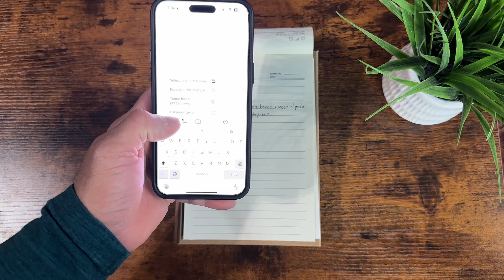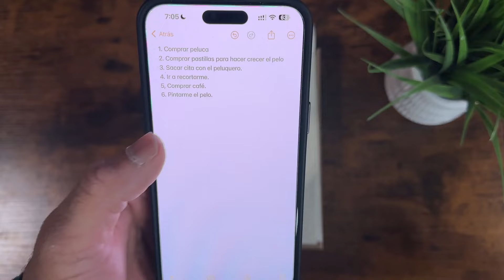COMO PASAR NOTAS ESCRITAS A TU IPHONE